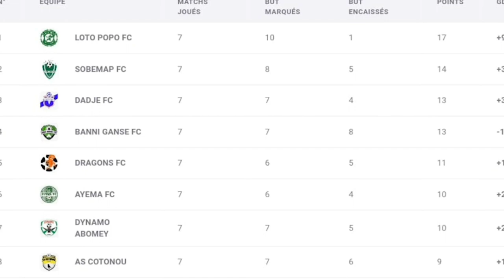Résumé 7ème Journée/Bani-Gansé vs Loto-Popo